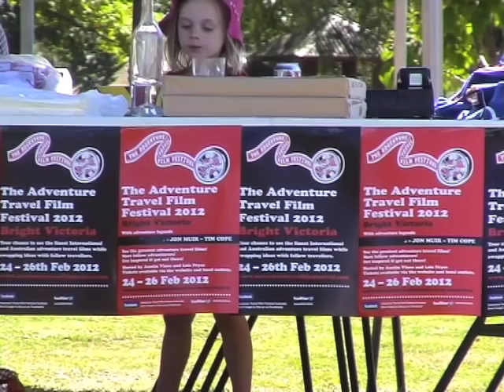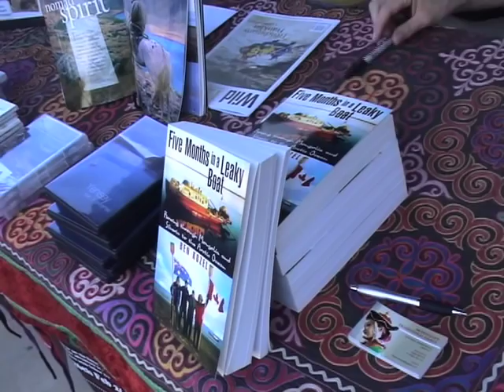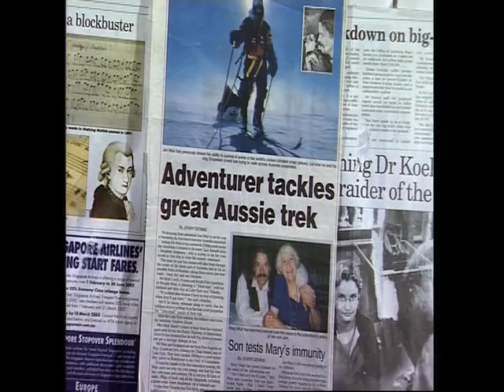Report on Australian ATFF event 2012.mov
News item on the Feb 2012 Adventure Travel Film Festival. The 2013 event is in fine form and has a stunning roster of new films. Check out how much fun everyone had in what was only the event's FIRST year! Hurrah for Rupert Shaw, Lois Pryce and Austin Vince's ground-breaking Festival!